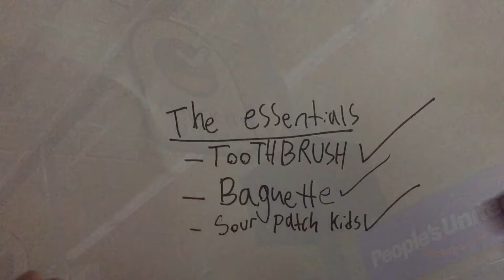Grocery Shopping by Abe Hannigan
A trip to the grocery store